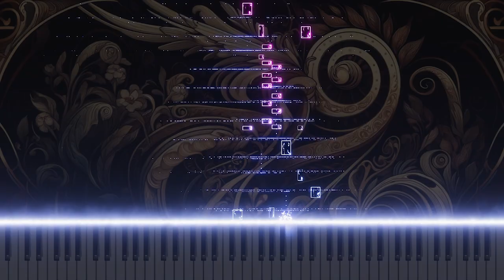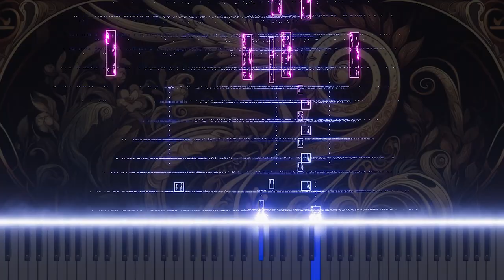Bach: BWV3 Chorus 'Ach Gott, wie manches Herzeleid' for Organ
Experience the stirring depths of Johann Sebastian Bach's 'Ach Gott, wie manches Herzeleid', the opening chorus from Cantata No.3, BWV3, now meticulously adapted for organ. This piece, originally composed for the second Sunday after Epiphany, reflects on the themes of suffering and divine comfort. The organ arrangement brings out the rich, emotional layers of the music, enhancing the soulful melodies and poignant harmonies. Explore this profound adaptation on YouTube, where the organ's resonant tones provide a powerful expression of the heartache and hope encapsulated in the chorus.